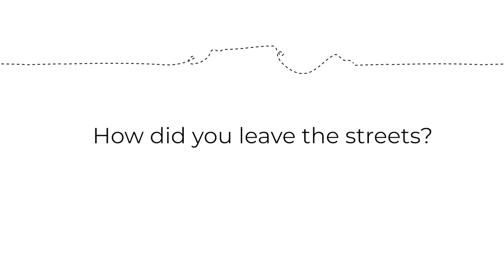"From Homeless to Hopeful: Shane's Inspiring Journey to 4 Years Sober and Employed 🌟"thisisworking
Shane was formerly homeless an addict and a U-Turn graduate. Today Shane is 4 years sober and employed.